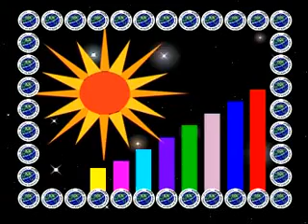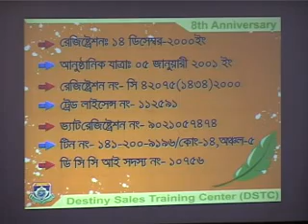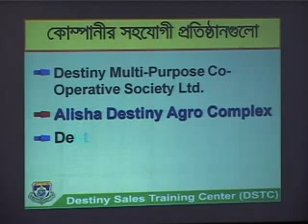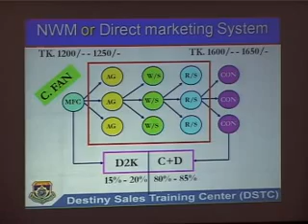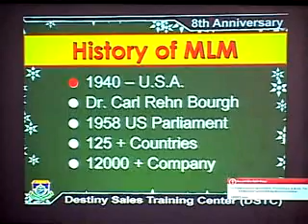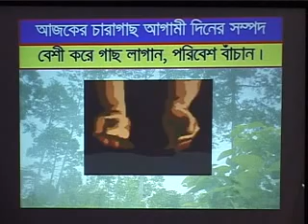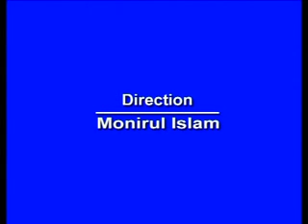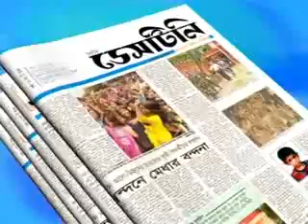8TH aniversary part 1 of destiny 2000 ltd